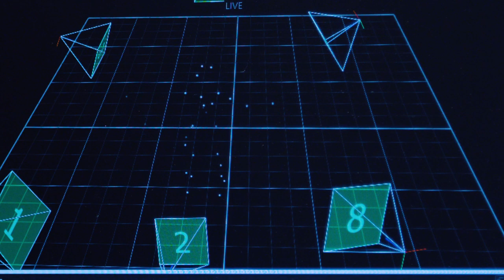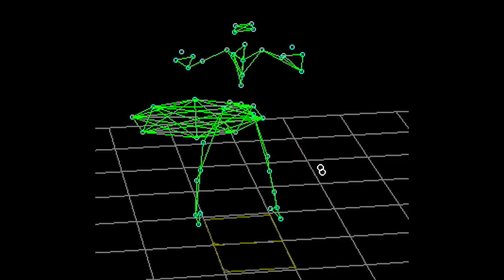Why It's Almost Impossible to Spin 300 Hula Hoops At Once | WIRED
For decades hula hoopers have been competing to see who can whirl the greatest number of hoops. The world record is currently 200 hoops, but could it go up? WIRED's Robbie Gonzalez examines the science and skills behind the spin.